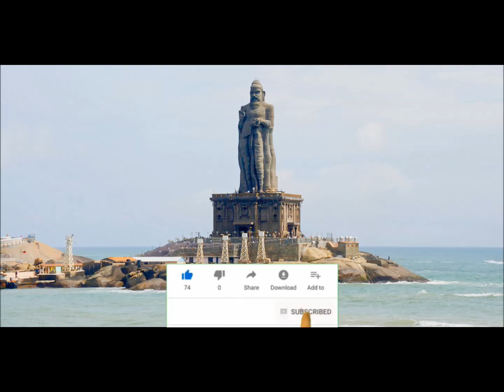நல்லவர்களோடு பழகுதல்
நல்லவர்களோடு சேர வேண்டும். அவர்களுடைய தொடர்பானது நாம் செய்த தவறகளை குறைக்க உதவும். இது போன்ற கருத்துக்கள் இவ்வுரையில் இடம் பெற்றுள்ளன.

திறமையாளர்களே உங்களை வரவேற்க்கிறது தமிழ் மேடை. உங்கள் திறமைகளை அரங்கேற்ற எங்களை தொடர்பு கொள்ளவும்.